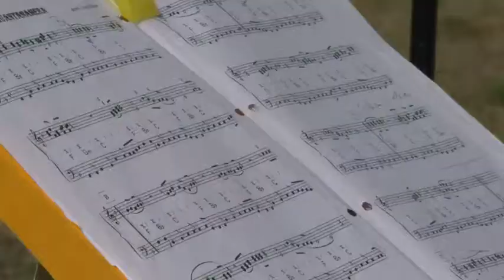Einweihung des Lindenviertels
Am 20. August pünktlich um 16 Uhr startete das Fest mit über 100 Besuchern auf der neu angelegten Streuobstwiese vor dem Giebel Beethovenstraße 14. Die Vorstände, Holger Siebert und Hans-Dieter Vollmer, begrüßten die Anwohner sowie die Vertreter von hiesigen Unternehmen und der Presse.